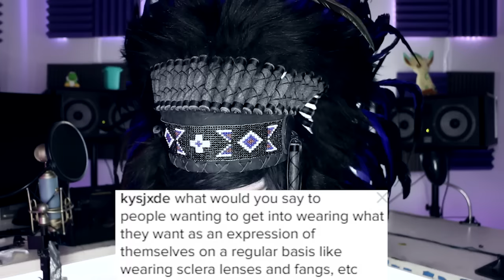What was life like before YouTube?